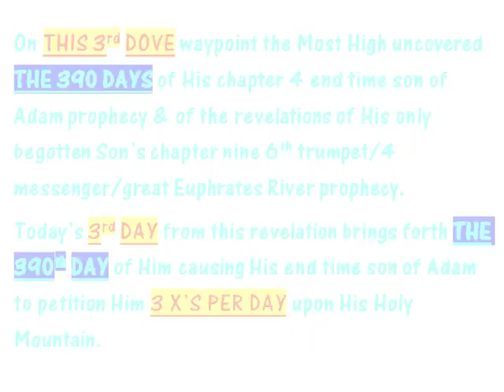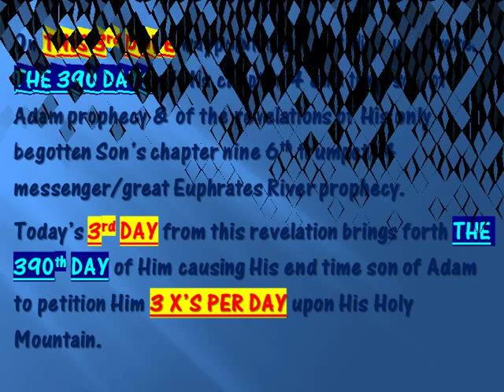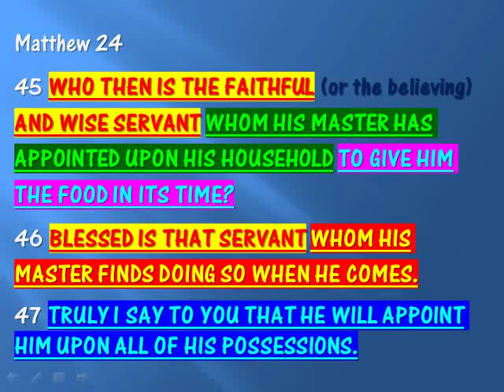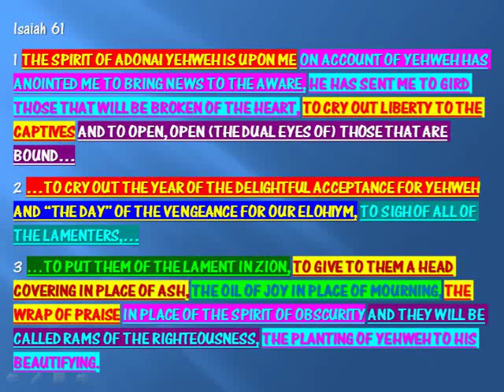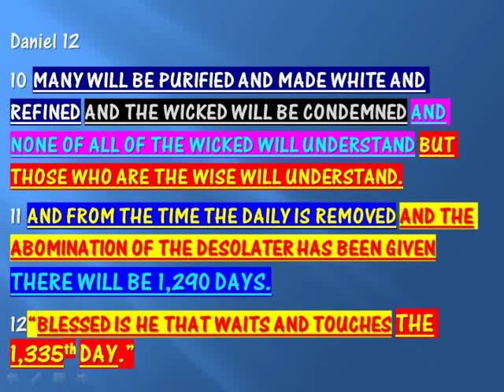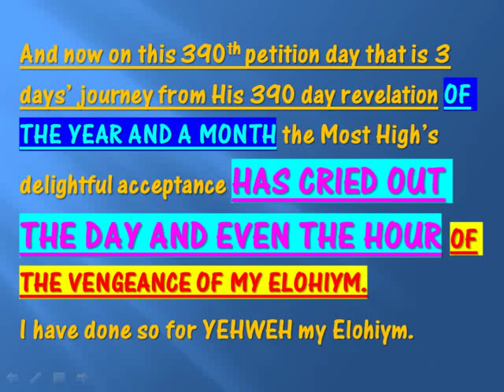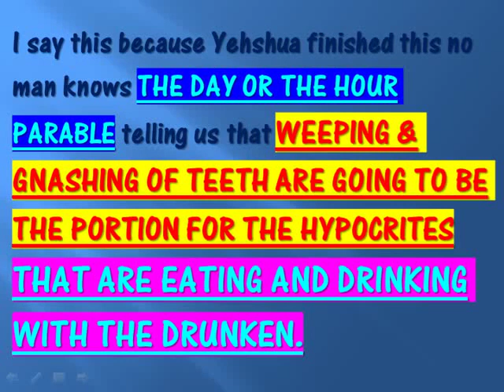THE ACCEPTABLE DAY & YEAR HAVE BEEN REVEALED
This video discusses the Most High's 11th hour revelation of the acceptable day & the year of His vengeance and His only begotten Son's no man knows the day or the hour parable.
Towards the end of it I said that I believe the 3rd dove waypoint marked the 1,335th day however it was the 1st dove, some of the reasons why I believe this are discussed in other recent videos.
I also said that the last day of the hour or the 7th day of the 7 vials of the 7th trumpet will be on 2/27 on the Most High’s restored calendar.
I should have said that the last day of Him pouring out this hour of His hot indignation will be on 2/27 since He is going to cease from doing so on the 6th day and 2/27 will be the 6th day of this hour.
2/27 IS THE DAY THAT HE OPENED THE ARK’S DOOR.
His end time timeline is indeed AS IT WAS IN THE DAYS OF HIS SERVANT NOAH.